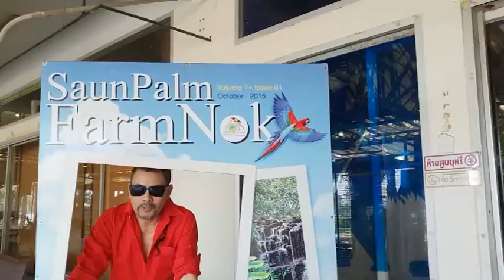ดูนกสวยฟาร์มนกสวนปาล์ม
นักมายากลฟิลิป ไม่ต้องเสกนกแล้ว ไปดูนกดีกว่าวันนี้ สวนปาล์มฟาร์มนก ฉะเชิงเทรา